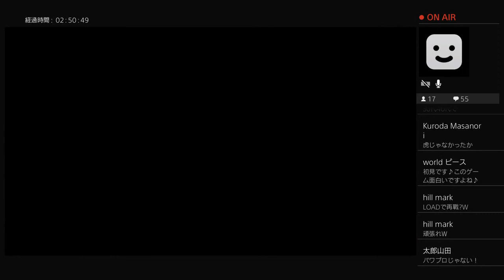【ライブ実況アーカイブ版：死印（ホラー・PS4）】#7 第四章：ずう先生・後編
2/3放送分。ホラーなので閲覧注意です